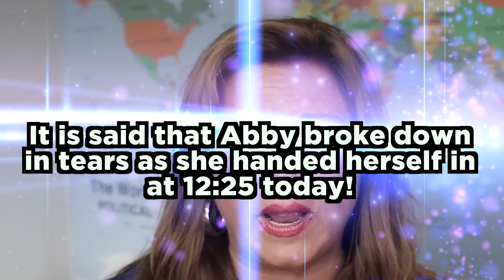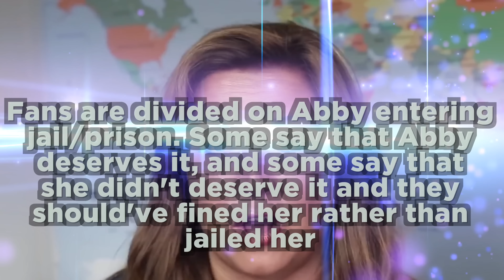Abby Lee Miller Officially Enters Jail; BREAKS DOWN IN TEARS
Abby Lee Miller has checked into jail!